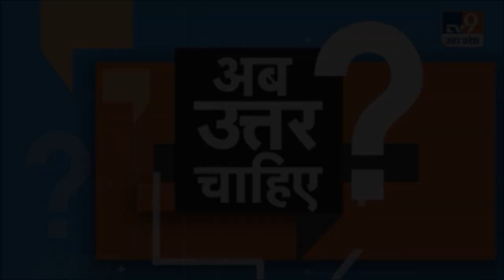जिस भी विधि से शांति और सुरक्षा कायम हो सके शाशन को शांति स्थापित करना चाहिए